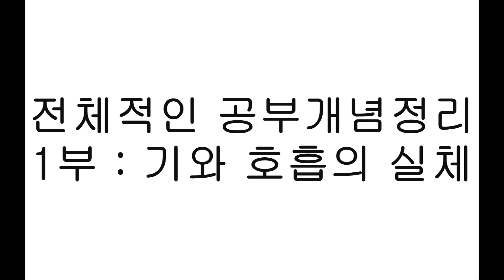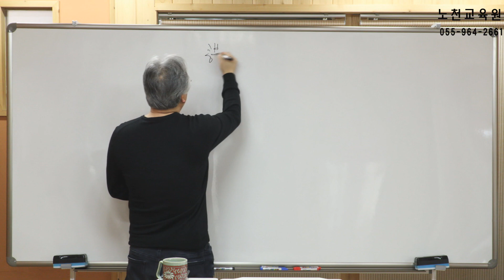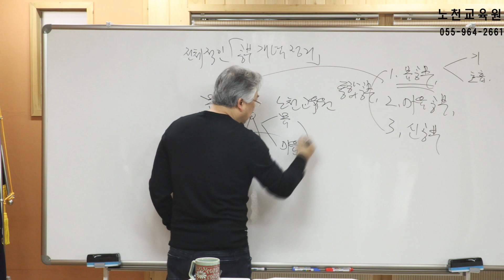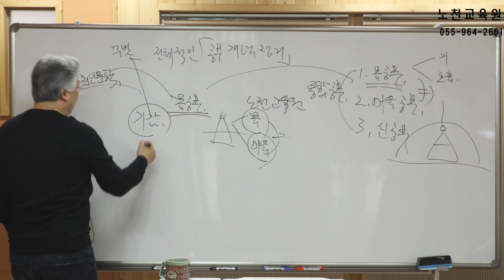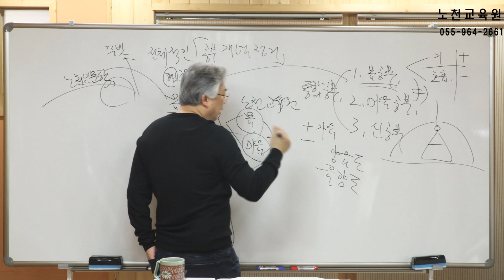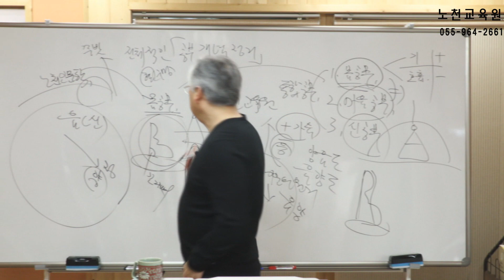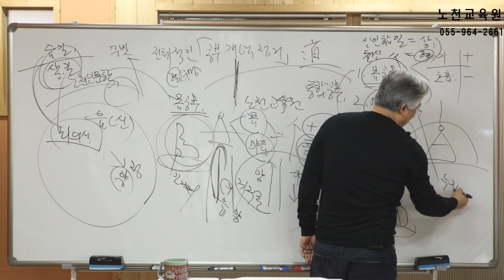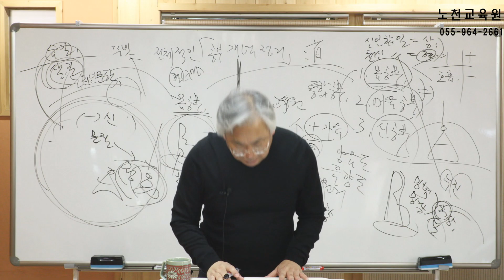1212강 전체적인 공부개념정리 1부 기와 호흡의 실체 - 노천교육원